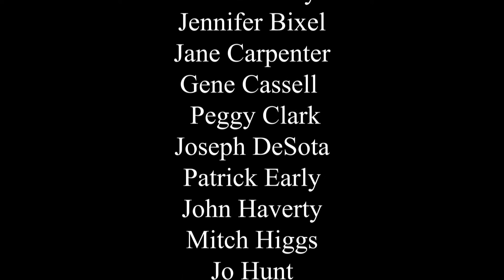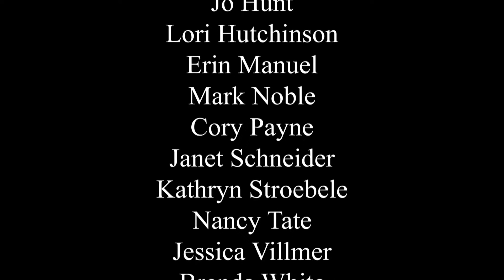Washburn Institute of Technology | Spring 2021 Commencement (Thursday, 9:30 a.m.)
Washburn Institute of Technology invites you to join in celebrating the achievements of our Spring 2021 graduating class. Degrees will be conferred on May 13, 2021 at 9:30 a.m.